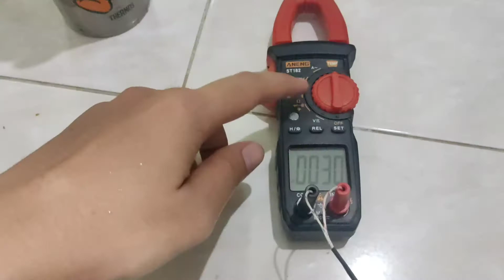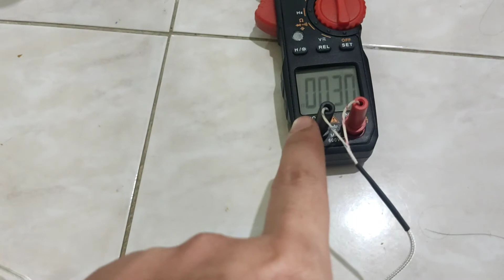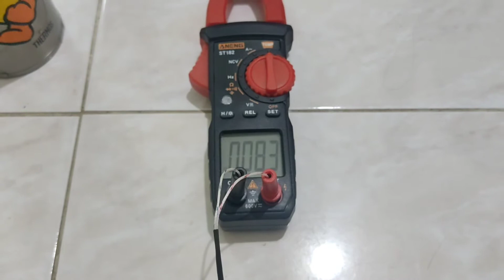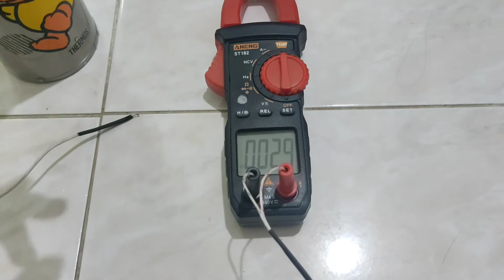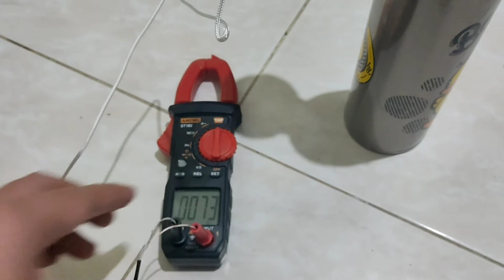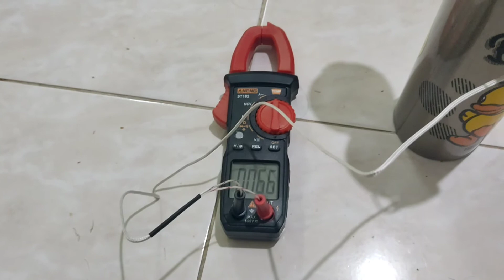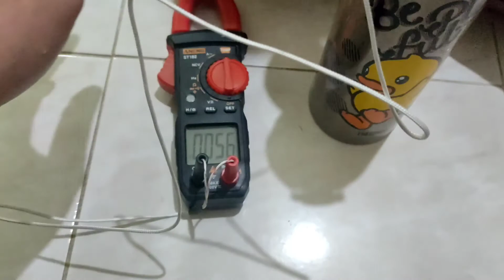Thermos flask boleh tahan air panas lebih dari 12 jam?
Eksperimen pendek mengenai ketahan air panas dalam flask jenama Thermos